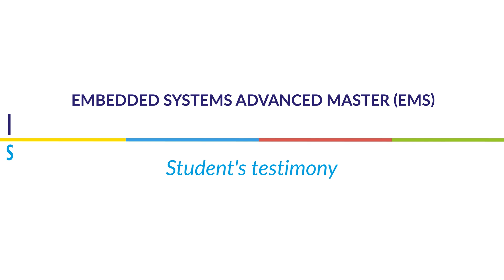Testimony of Guillaume Clos, student of ISAE-SUPAERO Embedded Systems Advanced Master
Discover the testimony of Guillaume Clos, student in the Advanced Master “Embedded Systems” (EMS) at ISAE-SUPAERO!

The advanced master “Embedded Systems” (EMS) - accredited by the Conférence des grandes écoles (CGE) (top Engineering and Business schools French federation) - prepares embeddedsystems experts with both system level and functional level design skills. This program develops a system approach through integrated projects to master methods & tools used in aeronautics, space and the automotive sector.

The advanced master “Embedded Systems” leads to several positions as designer, developer, research engineer including project manager in design and development of innovative embedded systems.

Interested? Apply before 𝐀𝐩𝐫𝐢𝐥 𝟏𝟎, 𝐦𝐢𝐝𝐧𝐢𝐠𝐡𝐭 𝐅𝐫𝐞𝐧𝐜𝐡 𝐭𝐢𝐦𝐞!